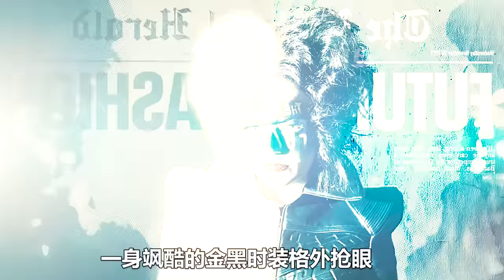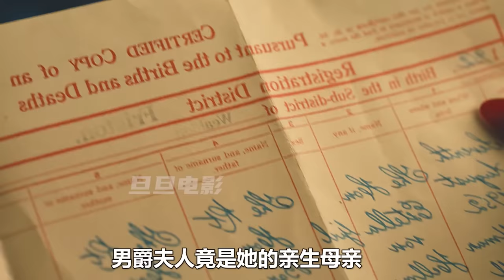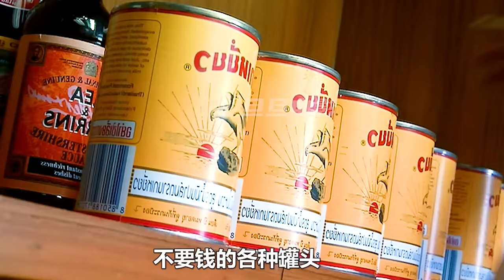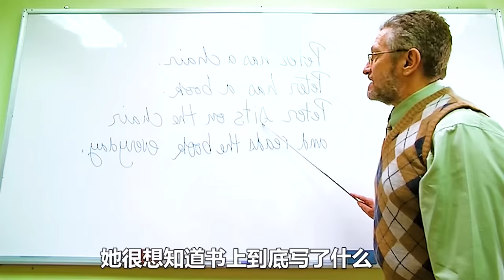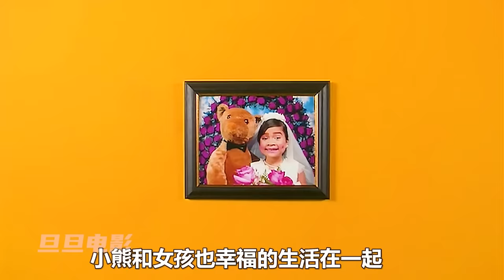女人用金豆子縫製出的禮服，幾天後卻變成飛蛾；獵奇，奇幻，黑白魔女庫伊拉，電影解說，超然複仇爽片